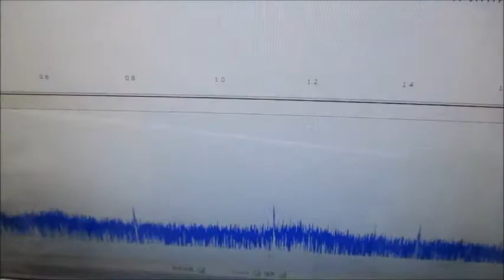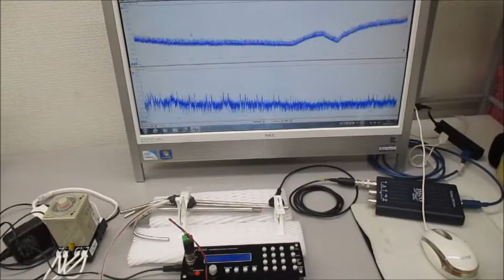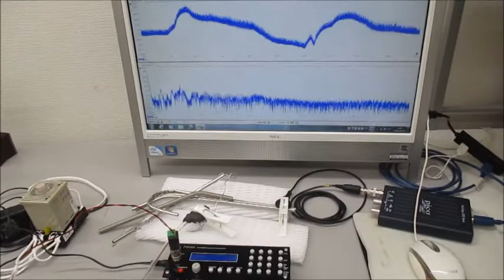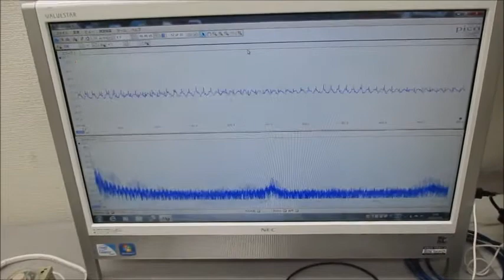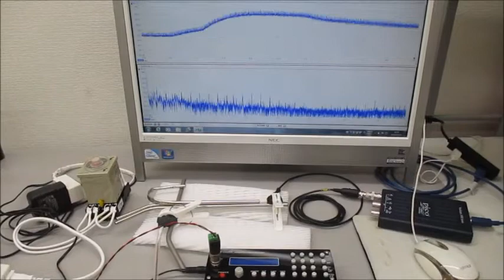超音波システム（音圧測定解析、発振制御） ultrasonic-labo